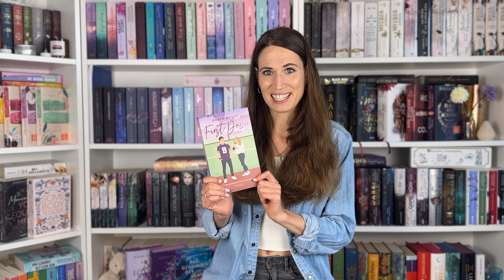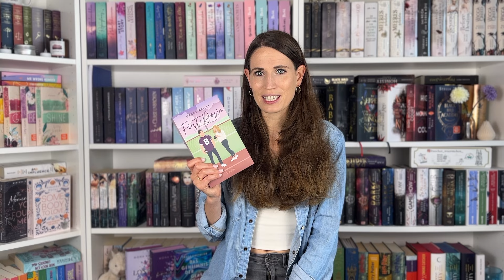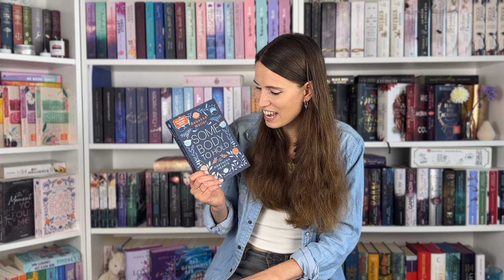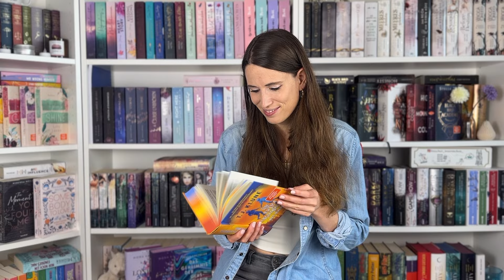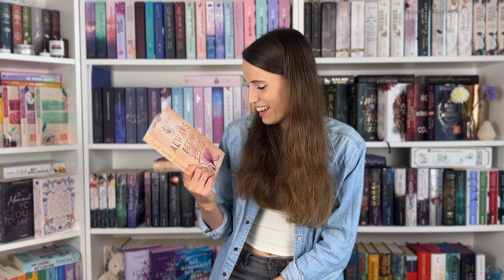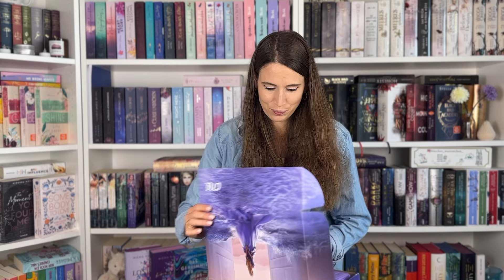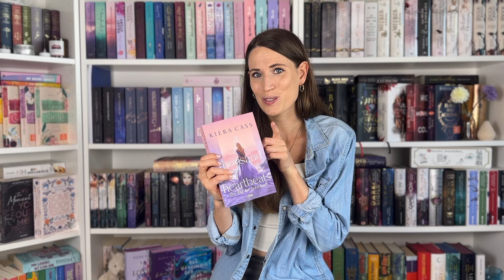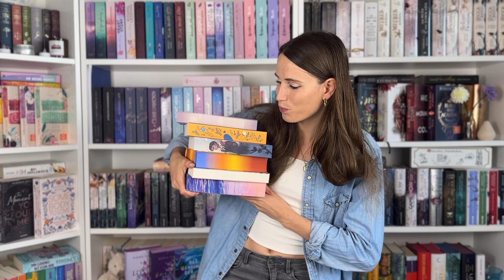Wenn man zu viel Buchpost bekommt & der Postbote einen nicht mehr leiden kann 😅🤯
00:00 Einleitung
00:39 First Down ( *
03:39 Somebody to hold ( *
05:13 The Romeo & Juliet Society - Diamantentod ( *
06:53 The Extraordinaries - Alte Geheimnisse ( *
08:04 Always Been You ( *
10:56 A Thousand Heartbeats ( *